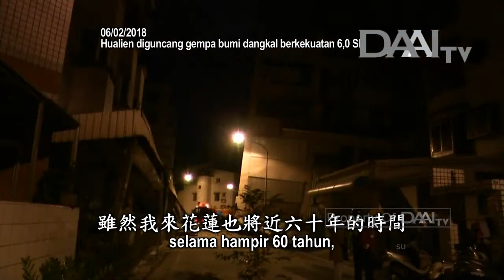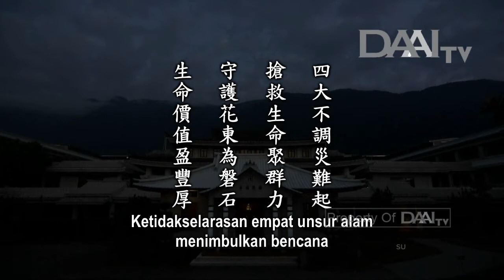Lentera Kehidupan 20180216 發揮生命的價值 Mengembangkan Nilai Kehidupan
發揮生命的價值
Mengembangkan Nilai Kehidupan

Sinopsis:
Begitu Hualien diguncang gempa bumi pada malam tanggal 6 Februari, Pusat Medis Tzu Chi segera mengaktifkan mekanisme penanganan korban massal. Saat gempa terjadi, para tenaga medis sangat mengkhawatirkan para pasien di UGD. Selain itu, para staf medis juga memberikan pelayanan khusus untuk menenangkan para korban gempa. Master sangat bersyukur atas sebersiat niat yang timbul puluhan tahun lalu untuk membangun rumah sakit di Hualien.

Meski para staf dan relawan Tzu Chi juga terkena dampak bencana, tetapi pikiran pertama mereka adalah menjangkau lokasi bencana untuk memberi bantuan dan perhatian. Para bhiksuni Griya Jing Si juga segera menyiapkan teh jahe, sup hangat, dan lain-lain bagi korban gempa. Selain itu, mereka juga berkunjung dari rumah ke rumah untuk memberi penghiburan kepada korban gempa.

Empat unsur alam merupakan kebutuhan mutlak manusia. Hidup manusia bergantung pada bumi. Selain itu, manusia juga membutuhkan air, udara, dan cahaya matahari. Jika salah satu unsur tidak selaras, maka akan terjadi bencana. Baik dalam ajaran Buddha maupun ilmu pengetahuan alam, ini merupakan sesuatu yang alami.

Ketidakselarasan empat unsur alam telah menimbulkan berbagai bencana di berbagai negara. Master berharap saat menyalurkan bantuan ke suatu negara, para relawan muda dapat belajar dari budaya setempat dan pengalaman yang diperoleh. Jadi, setiap orang hendaknya menggenggam waktu untuk mengembangkan nilai kehidupan dengan bersumbangsih bagi orang-orang yang membutuhkan.

Inti sari Lentera Kehidupan_tayang 16 Februari 2018:

四大不調災難起
Ketidakselarasan empat unsur alam menimbulkan bencana

搶救生命聚群力
Menghimpun kekuatan untuk menyelamatkan kehidupan

守護花東為磐石
Menjadi monolit penyelamat kehidupan di Hualien dan Taitung

生命價值盈豐厚
Mengembangkan nilai dan memperkaya makna kehidupan